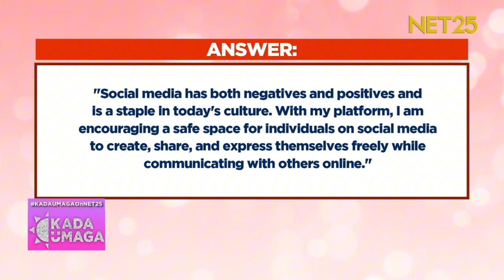Universal Woman 2024 • TV show Kada Umaga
The widely-watched Philippine TV show Kada Umaga recently spotlighted the radiant Maria Gigante, Universal Woman 2024. Don't miss out as she delves into her inspiring journey throughout the pageant and reveals her ambitious plans as the reigning Universal Woman 2024 titleholder.